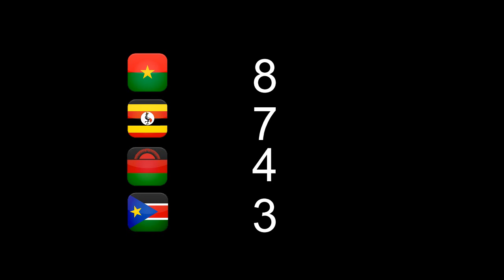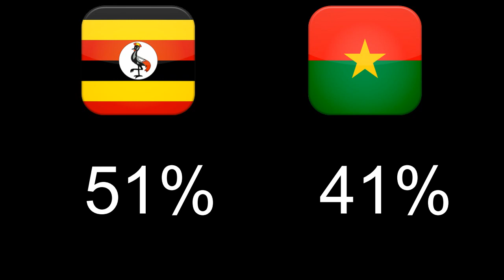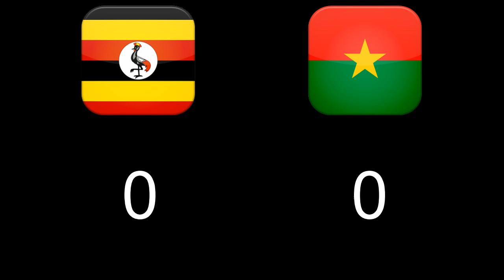Uganda vs Burkina Faso, 24 03 21, Africa Cup of Nations 2021, Group A, Round 5